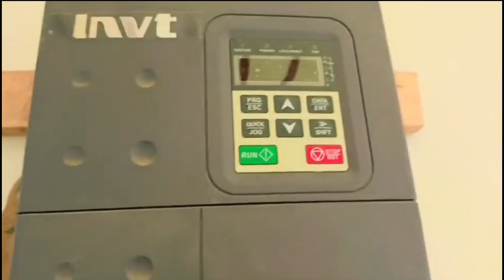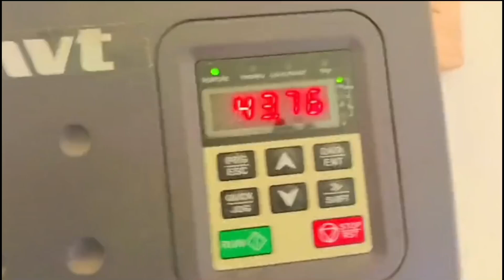MY First Vlog Pakistani Agriculture Aj Ham Shikar Kry Gy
saraiki vlogs
desi vlogs
Urdu vlogs
Punjabi vlogs
vlog Pakistan
Pakistan village
YouTube search
agriculture village
shikar vlogs
desi village
Urdu village
kisan village
zarat village
agriculture life
دیسی ولیج
دیسی ولوگ
کسان ولوگ
اردو لوگ
پنجابی ولیج